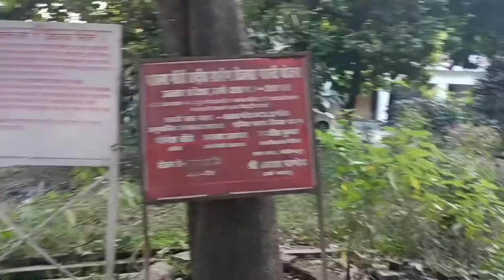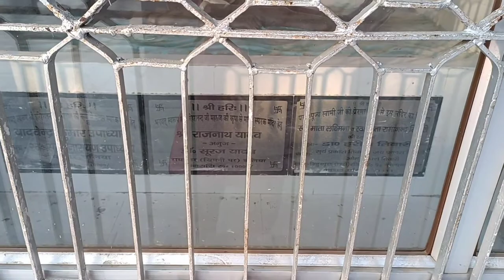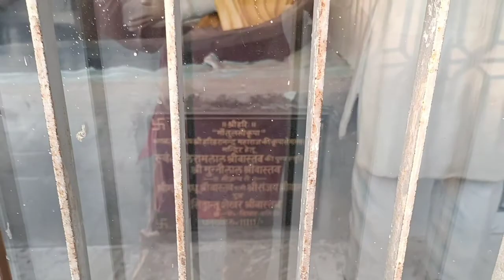Khapadiya Baba Ka Famous Mandir Shripalpur 👏Khapadiya Baba Ka Aasram 🥰 Ballia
खपड़िया बाबा के बारेमे जानकारी 👇

श्री खपड़िया बाबा मंदिर ( Ballia ) डिस्ट्रिक्ट की बैरिया ( Bairia ) तहसील के श्रीपलपुर गांव में स्थित है । Ballia district headquarters से खपड़िया बाबा आश्रम की दूरी लगभग 37 किलोमीटर है । बलिया के दर्शनीय स्थलों में यह स्थान खासा प्रसिद्ध है । यह आश्रम स्वामी खपड़िया बाबा और स्वामी हरिहरानंद जी महाराज का तपोभूमि है । यह Ballia जिले में गंगा और यमुना नदी के बीच द्वाबा क्षेत्र को भक्तिमय करता है । यह आश्रम पूर्वांचल क्षेत्र में बहुत ही प्रसिद्ध है । कहते है कि खपड़िया बाबा एक प्रसिद्ध संत थे जो भिक्षा के लिए एक ' खप्पर ' लेकर बहुत तेजी से चलते थे और जो भी उन्हें कुछ खिलाना चाहता है वह उनका पीछा करता और उसके खप्पर में भिक्षा डालता था । उन्हें भीक्षा में जो भी मिलता था वह उसका भोजन था । उन्होंने कभी भी भिक्षा की प्रतीक्षा नहीं की । वह बहुत प्रसिद्ध योग ऋषि थे । उनकी मृत्यु के बाद यहां उनकी समाधि भक्तों द्वारा बनाई गई । जो अब एक मंदिर का रूप ले चुकी है । यही बाबा का आश्रम भी है ज हवन यज्ञ सामूहिक विवाह आदि समाजिक और धार्मिक कार्य समय समय पर आयोजित किये जाते है । बाबा की जयंती पर यहां एक बड़े मेले का भी आयोजन किया जाता हैं । आश्रम में स्थित खपड़िया बाबा के समाधि स्थल या मंदिर में भक्तों का अटूट विश्वास है । बड़ी संख्या में भक्तगण यहां खपड़िया बाबा का आशीर्वाद प्राप्त करने के लिए आते है ?